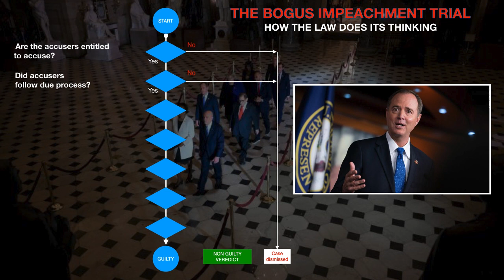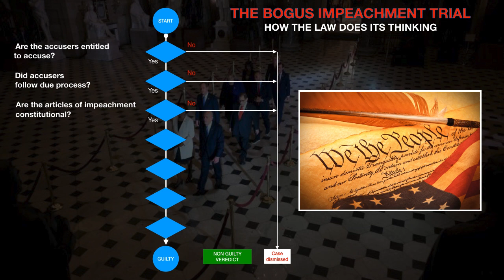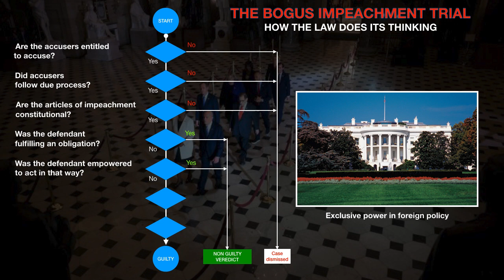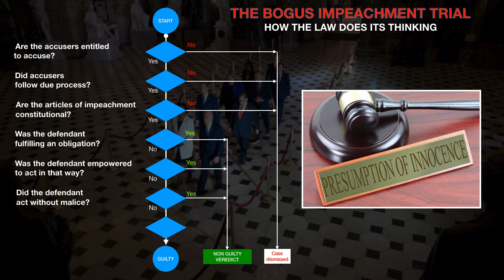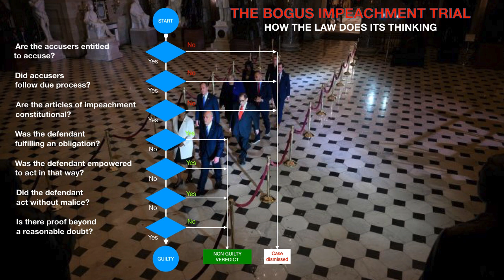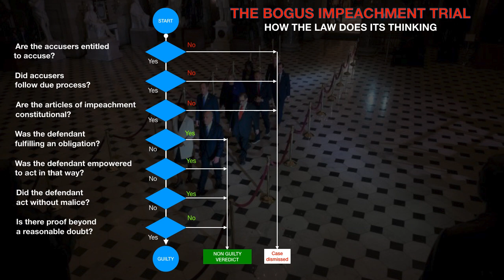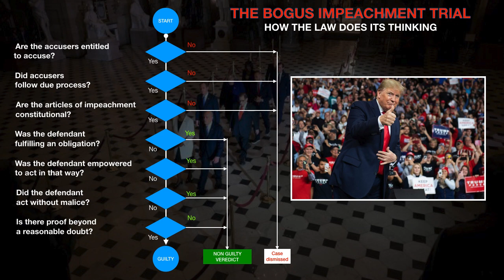THE BOGUS IMPEACHMENT TRIAL, how the laws thinks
Law procedures are set up as a sequence of binary choices, each of which is a gate or filter of some sort. To convict, you must go through all these gates. The impeachment of Donald Trump is so defective that it is probably going to be dismissed summarily.